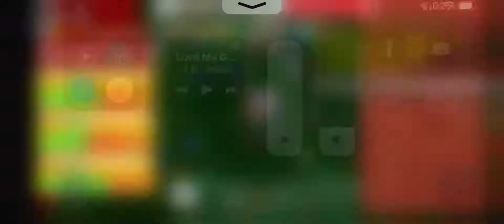Bee swarm simulator 🔥🔥🔥🔥🔥🔥